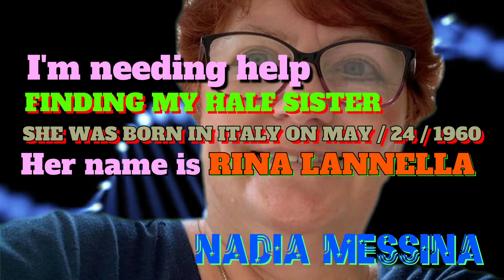NADIA MESSINA DNA CAS INVESTIGATIONS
NADIA MESSINA

Member of DNA CASE INVESTIGATIONS

My name is Nadia Messina , I looking for my half sister, she was born in Italy on May 24 1960 .Her name use be Rina Iannella .she was taken in USA to be adopted , whitPPAIII on July 17-1962 .Please Rina if you see this announcement write to me or someone knows my half  sister let me know .

All videos provide by
PIXABAY
PEXELS

COVERR FREE MUSIC